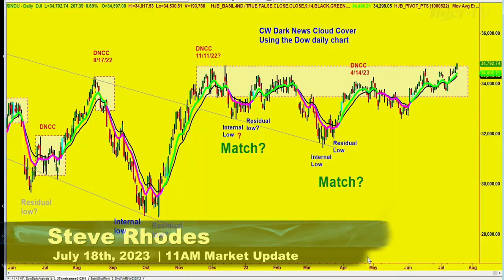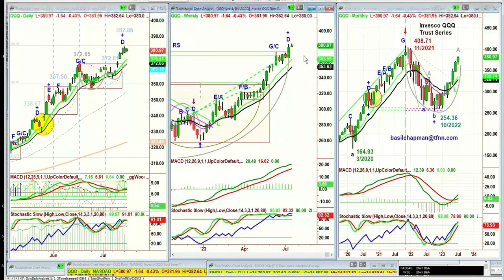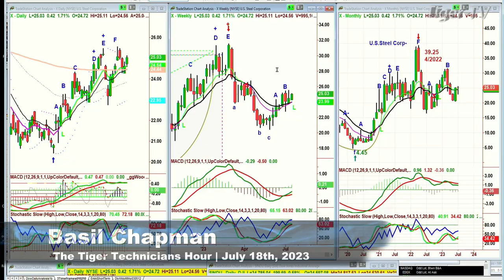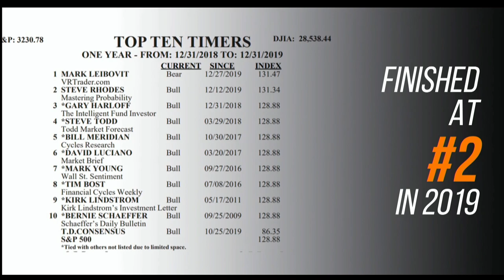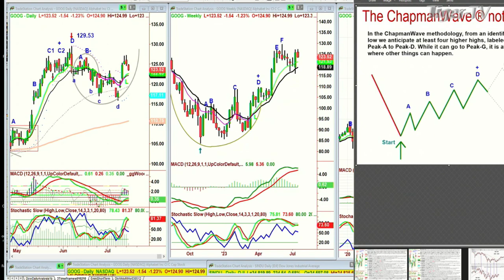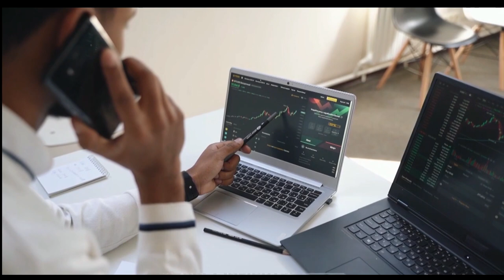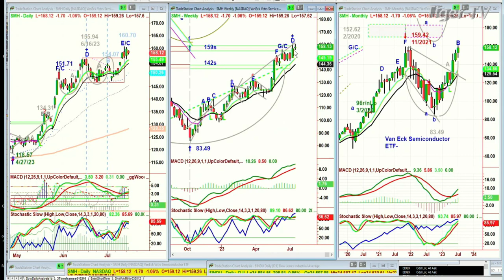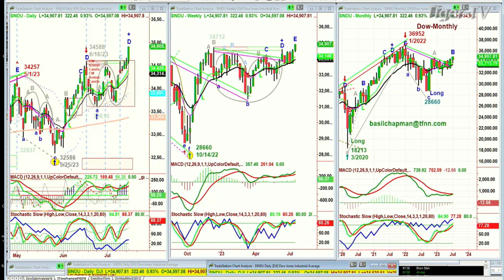July 18th, The Tiger Technicians Hour on TFNN - 2023